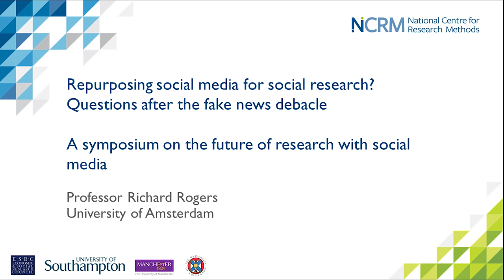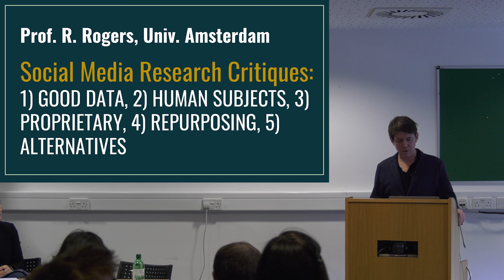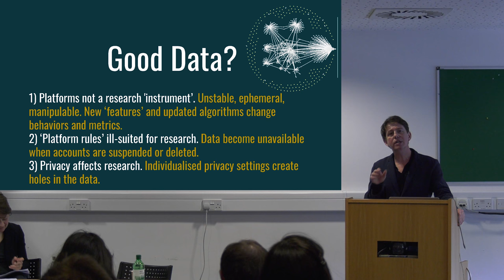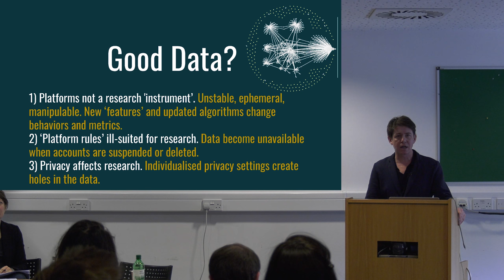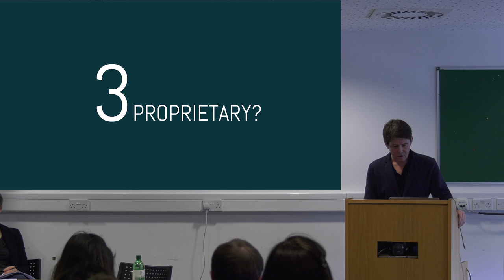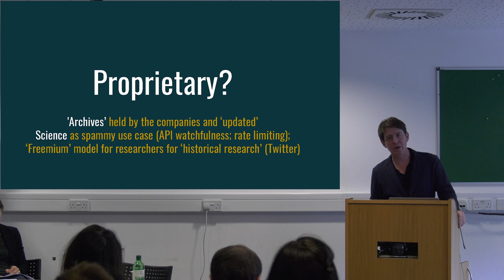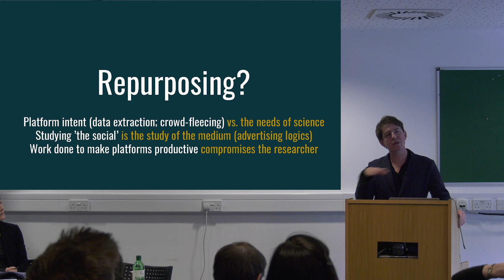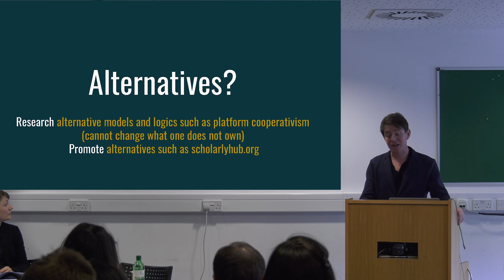Repurposing Social Media for Social Research? Five Critiques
Repurposing social media for social research? Questions after the fake news debacle. A symposium on the future of research with social media. Professor Richard Rogers, University of Amsterdam. The symposium was supported by the National Centre for Research Methods.  The event took place at the University of Southampton, 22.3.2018